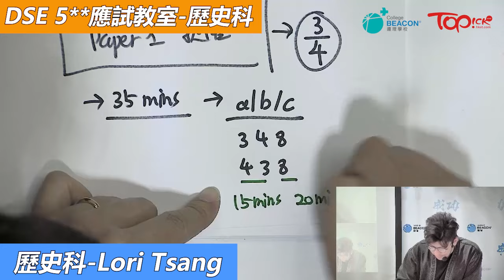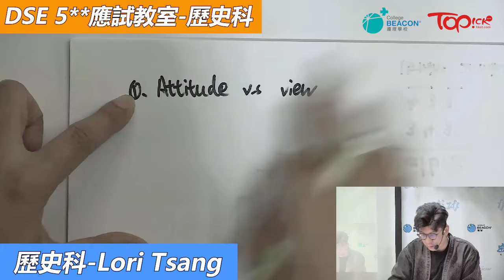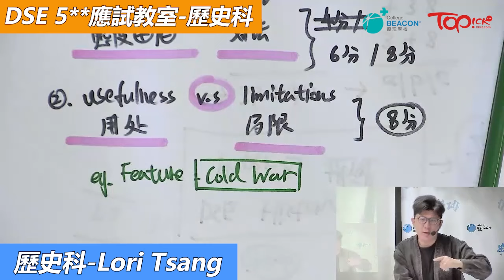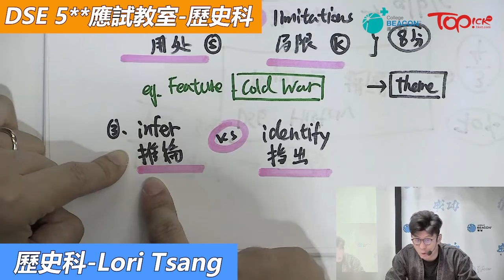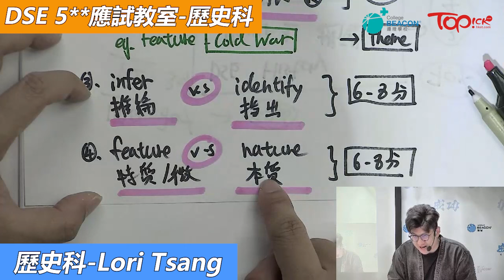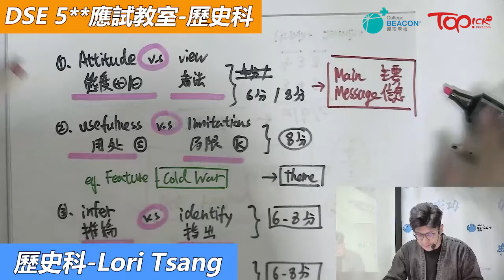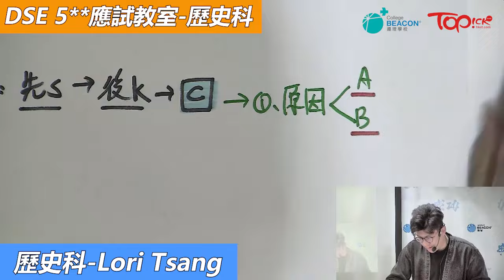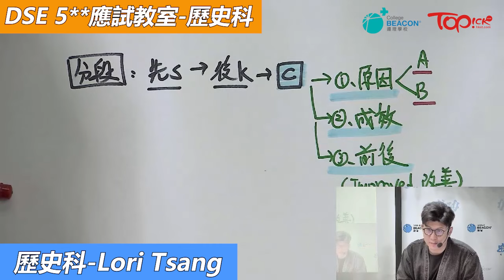【中小學試題】備戰DSE 2024 -TOPick x 遵理學校 考前「歷史History - 奪星關鍵+注意事項」終極重點5**雞精筆記下載+名師講解影片【附精華筆記下載】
TOPick日常小學+中學 - 中、英、數、常、中史免費練習/工作紙下載